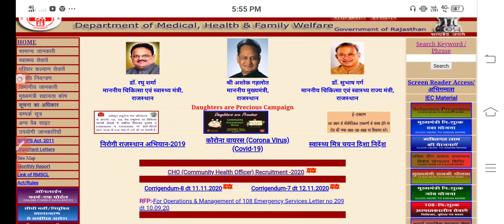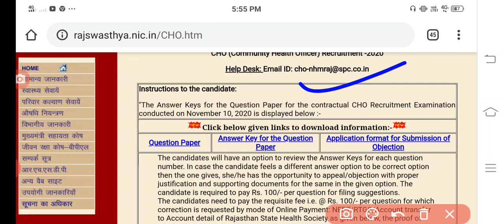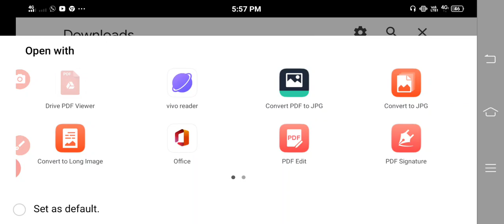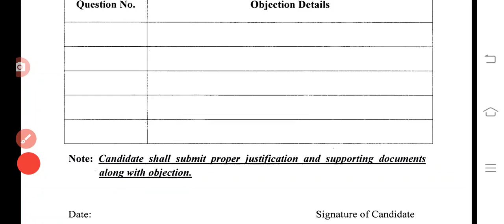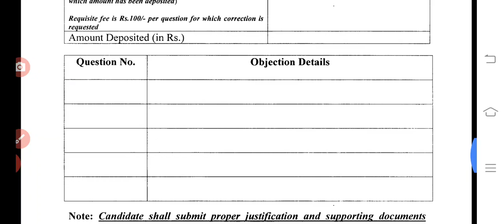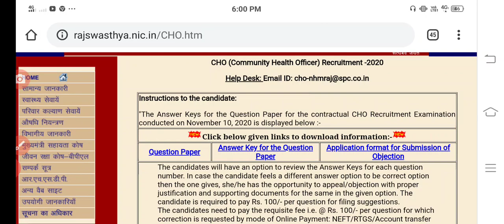Rajasthan CHO Official Answer Key /सीएचओ ऑफिसियल आंसर की जारी/ऐसे लगाये आपत्ति /Raj CHO answer Key